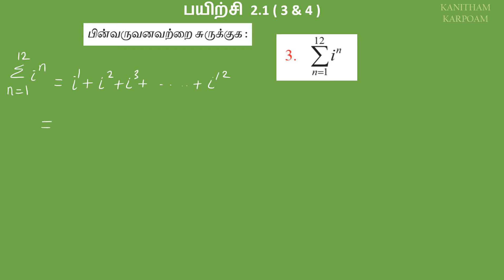TN 12th Maths Tamil Medium Exercise 2.1 Sum 3 & 4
எடுத்துக்காட்டு 2.1 ( i , ii , iii )